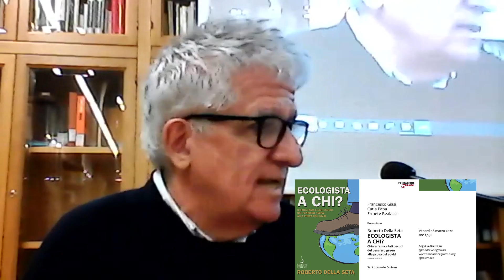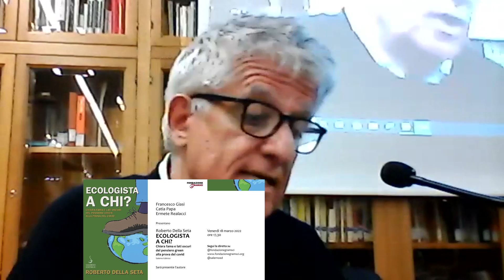Roberto Della Seta / ECOLOGISTA A CHI?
CHIARA FAMA E LATI OSCURI DEL PENSIERO GREEN ALLA PROVA DEL COVID

Presentazione del volume di Roberto Della Seta (Salerno Editrice, 2021)

Partecipano
Francesco Giasi, Catia Papa, Ermete Realacci, Roberto Della Seta

18 marzo 2022
FONDAZIONE GRAMSCI